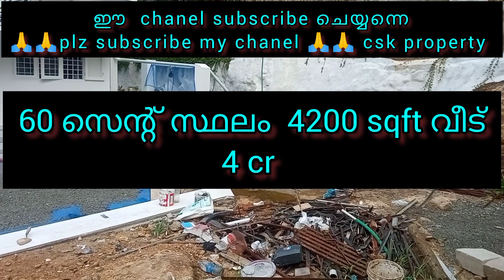60 cent സ്ഥലം വീടും. ഏറ്റുമാനൂർ town അടുത്ത്. contact.9496405493.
60 cent സ്ഥലം വീടും. ഏറ്റുമാനൂർ town അടുത്ത്. contact.9496405493.